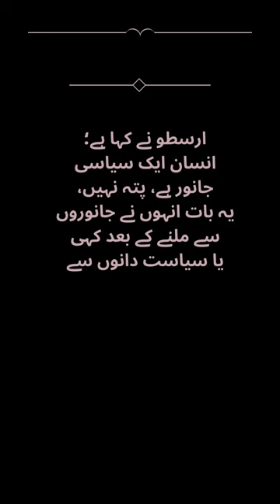Funny Lines In Urdu - Dr younus Butt Quotes - ڈاکٹر یونس بٹ | Golden Words - سنہرے الفاظ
dr younus butt | dr younas but | dr muhammad younis butt | dr younas but about gujranwala | standup comedy | standup comedy dr muhammad younis butt | standup comedy | standup comedy dr muhammad younis butt | standup comedy | standup comedy dr muhammad younis butt | butt name | hum sab ajeeb se hain | dr younas but books pdf | family front cast huma |